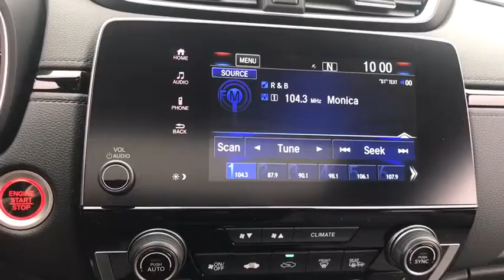2018 Honda CR-V near me Elmhurst, Carol Stream, Bloomingdale, Itasca, Hinsdale, IL 82286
Basque Red Pearl II New 2018 Honda CR-V available near me in Elmhurst, Illinois at Honda on Grand. Servicing the Carol Stream, Bloomingdale, Itasca, Hinsdale, IL area.